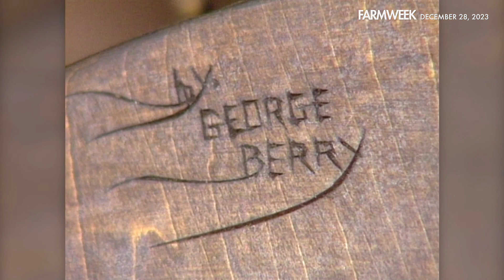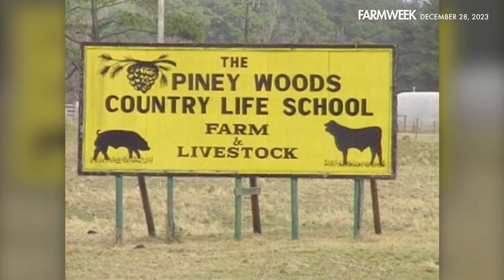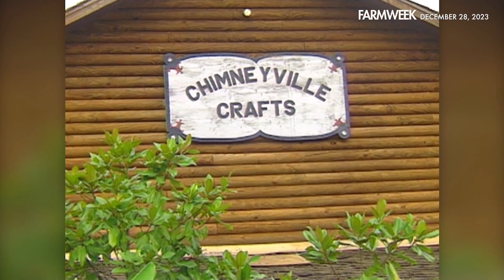Farmweek | Carving a Legacy | December 28, 2023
IN THIS FEATURE STORY: A Farmweek feature first produced more than 20 years ago. Meet Mr. George Berry, a woodcarver extraordinaire. Mr. Berry is gone now, but back then, his carvings brought joy to the hearts of many – and he did it all the old-fashioned way, with a pocketknife!